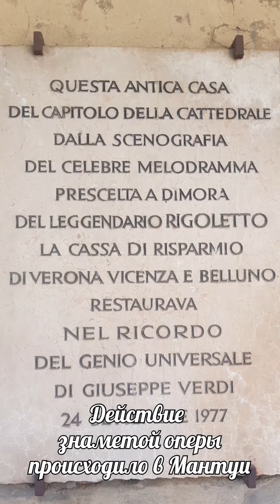Мантуя город где жил Вивальди и где написал «Времена года» - знаменитые скрипичные концерты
Мантуя – жемчужина Возрождения

Расположенная в юго-восточной части Ломбардии (Lombardia), недалеко от границы с Эмилией-Романьей (Emilia Romagna) и Венето (Veneto), Мантуя является одной из ярчайших жемчужин эпохи Возрождения на территории Италии. Мантуя вошла в список Всемирного наследия ЮНЕСКО мира в 2008 году вместе с городом искусств Саббионетой.

Те, кто ценит благородство и гармонию эпохи Ренессанса, с наслаждением прогуляются по узким улочкам центра Мантуи.

Герцогский дворец (Palazzo Ducale)
Среди главных достопримечательностей, которые следует посетить, безусловно, назовем Герцогский дворец, «Палаццо Дукале», расположенный в северо-восточной части города. Он вмещает 500 залов и состоит из нескольких зданий, соединенных коридорами и галереями, внутренними дворами и садами, и сам по себе представляет настоящий город-здание, занимающий площадь около 35 тысяч квадратных метров.

Кафедральный собор (Duomo)
Посетите Дуомо, известный также как собор святого Петра, включающий в себя элементы различных архитектурных стилей: романская колокольня, правая сторона, выстроенная в готическом стиле, и классический фасад, созданный в восемнадцатом веке.

Палаццо делла Раджоне и Палаццо дель Подеста (Palazzo della Ragione e Palazzo del Podestà)
Пройдя под типичными портиками, мы выйдем на площадь Пьяцца-делле-Эрбе (piazza delle Erbe), откуда открывается прекрасный вид на дворец Правосудия (palazzo della Ragione), где в раннем Средневековье располагались органы государственного управления и суд, и ко дворцу Палаццо-дель-Подеста, построенному для глав городской администрации в 1227 году и являющемуся одним из старейших общественных зданий средневекового города.

Часовая башня (Torre dell’Orologio)
Рядом с этими зданиями возвышается «Торре делл’Оролоджо», возведенная в ХV веке. На циферблате башенных часов видны римские цифры и другие символы, такие как знаки зодиака, планетарные часы, дни лунного цикла и положение звезд.

Знаменита базилика Святого Андрея (Basilica di Sant’Andrea), спроектированная Леоном Баттистой Альберти (Leon Battista Alberti), внутри которой находятся великолепные работы Мантеньи, Корреджо, ДжулиоРомано и его учеников.